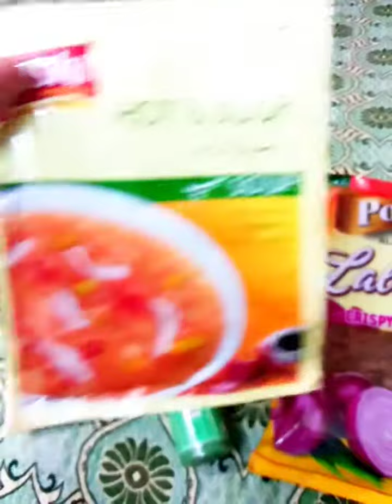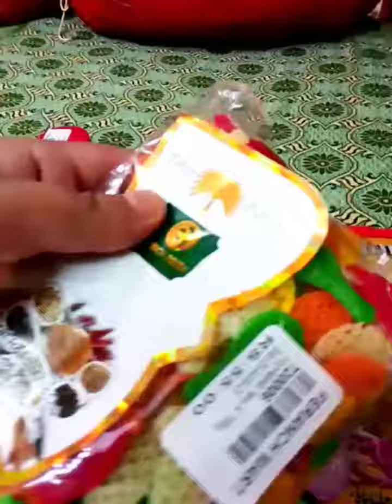weakly grocery shopping